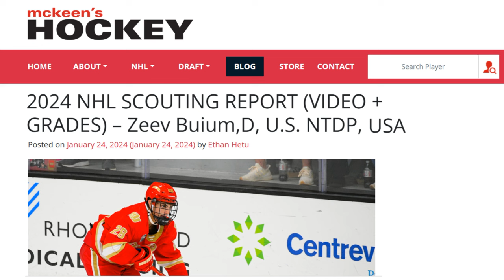McKeen's Hockey Scouting Report - Zeev Buium 2024 NHL Draft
Scouting Report on 2024 NHL Draft prospect Zeev Buium of the University of Denver Pioneers from Ethan Hetu of McKeen's Hockey.